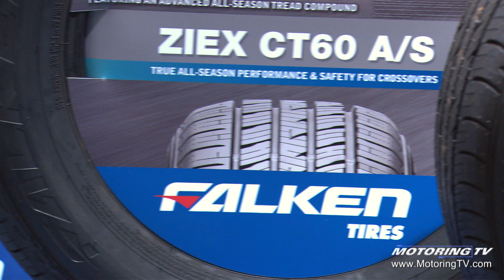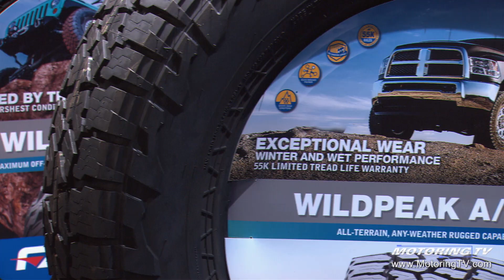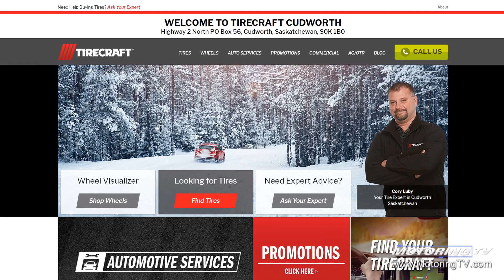Falken Tires - Tire Talk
With so many tires to choose from Falken tire hopes consumers will be taking a closer look at what it has to offer, but first it has convince the men and women who sell the tires to consumers.